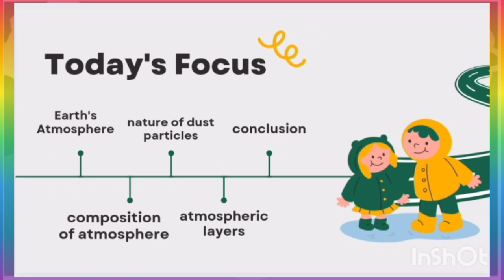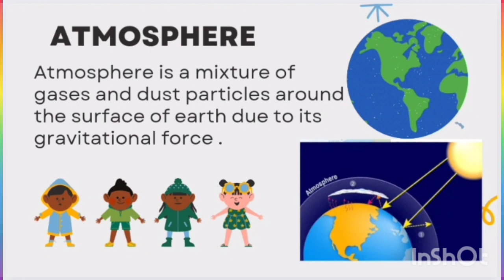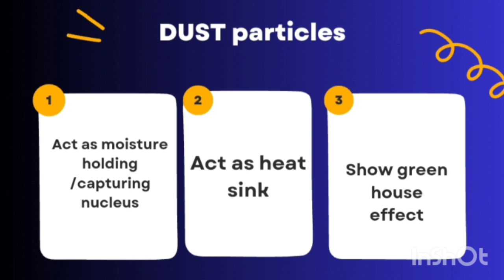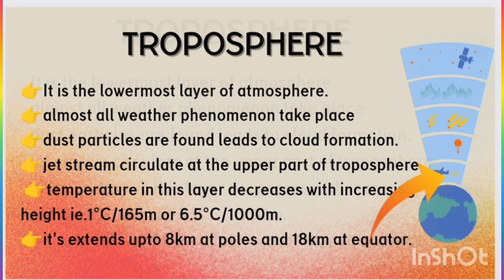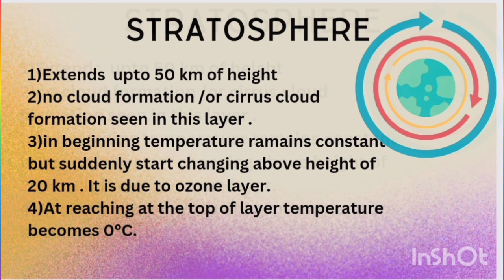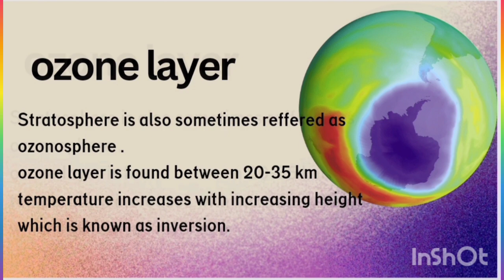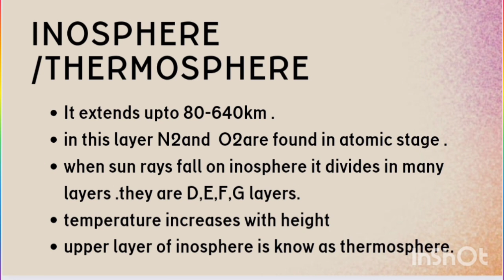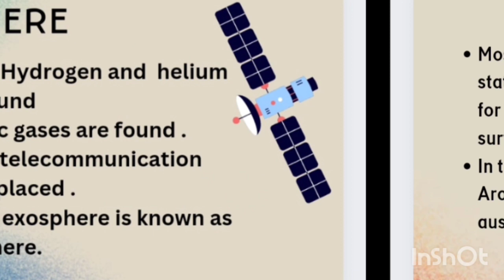Complete Climatology | L2 | Atmosphere : composition and structure| PCS/UPSC2024 | Learning academy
Atmosphere : composition and structure

The atmosphere is a layer of gases surrounding Earth, playing a crucial role in supporting life by regulating temperature and providing the air we breathe.

Timestamps:-
00:00-preface of vedio
00:11-Introduction to vedio
00:50-Atmosphere
01:38-Composition of atmosphere
02:28-Dust particles
03:55-Troposphere
05:25-Stratosphere
06:50-Ozone layer
07:39-Mesosphere
09:00-Inosphere/Thermosphere
11:00-Exosphere

Climatology(Complete course)|BA |MA|UGC NET|JRF| GEOGRAPHY OPTIONAL|India and world ||for UPSC |State PCS| SSC and other comptetative exams

Learning academy
Atmosphere
structure and composition
Climatology
geography optional
ba geography
ma geography